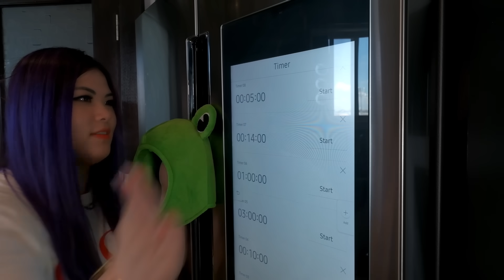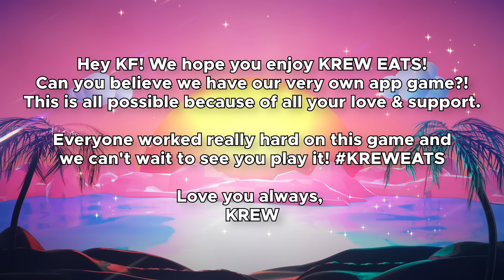We made a game...KREW EATS! Cooking with KREW!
Download KREW EATS for FREE! Thank you!

‎Play the Official KREW Mobile Game!
Join Rainbow, Gold, Funneh, Lunar, and Draco for an epic eating adventure.
Play as KREW, collect super cute pets, and see how far you can EAT!

KREW!

COOL LINKS!